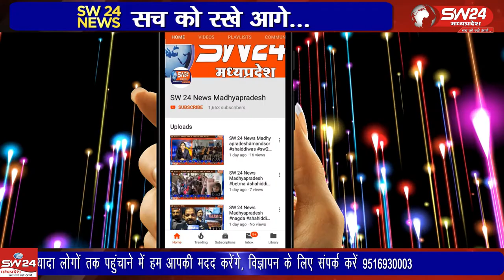ujjain- उज्जैन जिले के महिदपुर तहसील के राघवी थाना क्षेत्र में आने वाले गांव जगोटी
उज्जैन जिले के महिदपुर तहसील के राघवी थाना क्षेत्र में आने वाले गांव जगोटी मैं आबिद मुल्तानी के खेत पर एक महिला का शव पड़े होने की सूचना पुलिस को मिली खेत पर पुलिसकर्मी पहुंचे और मृतक महिला के शव को जप्त कर प्रकरण दर्ज कर लिया है । उज्जैन से विरेन्द्र शर्मा की रिर्पोट।